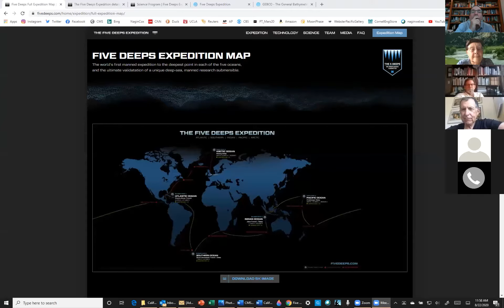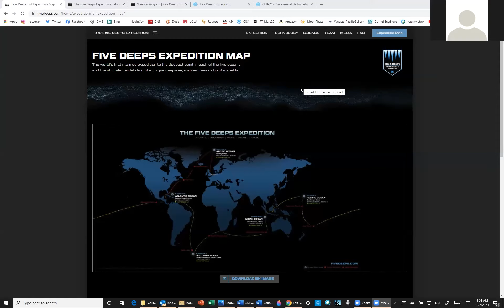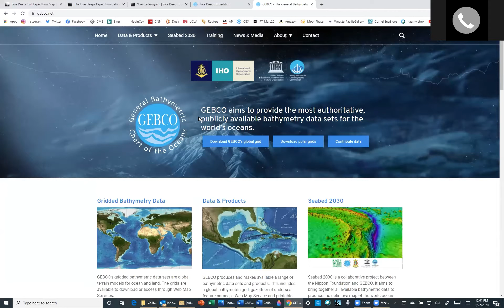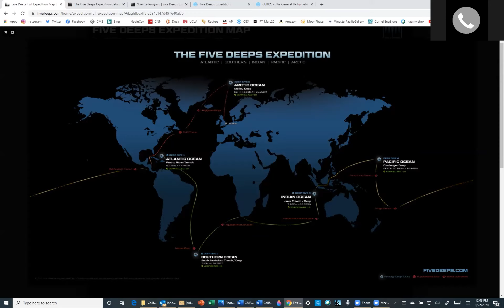2020 08 22 GLAM Nagin Cox